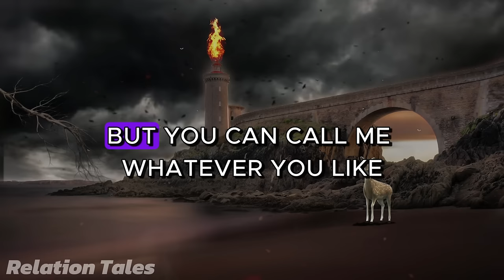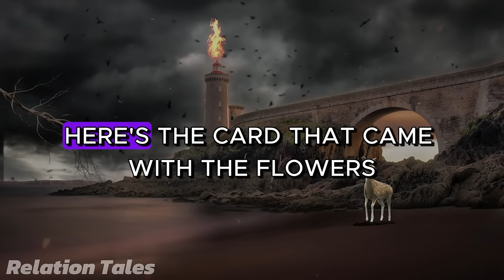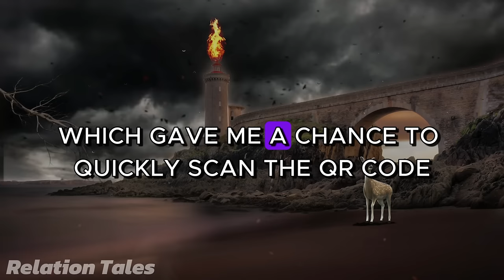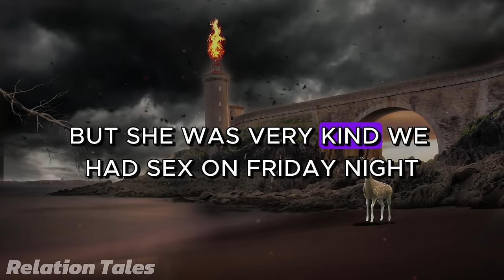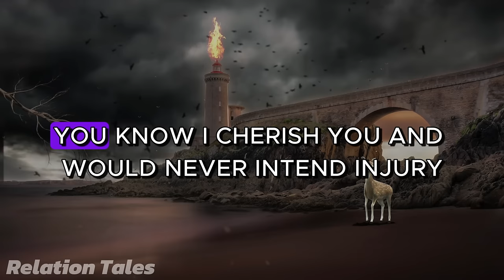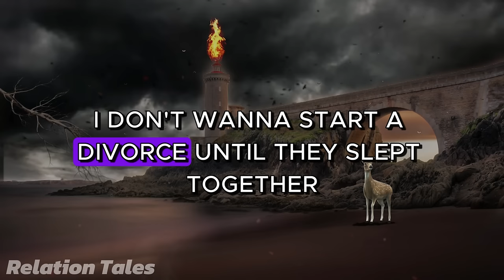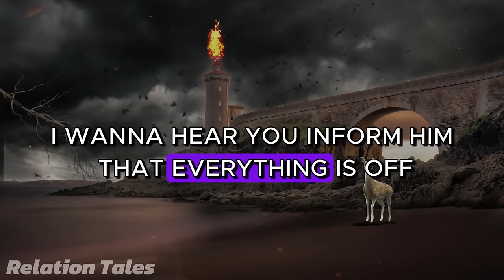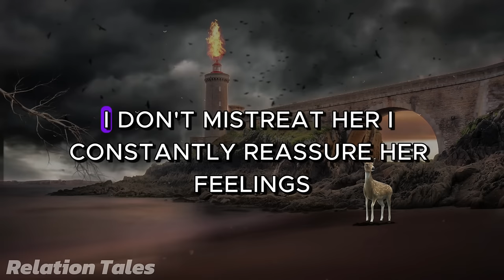Karma Strikes : My Wife Asked Me To Open Our Marriage, But I Refused. Cheating Story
Karma Strikes : My Wife Asked Me To Open Our Marriage, But I Refused. Cheating Story @RelationTales